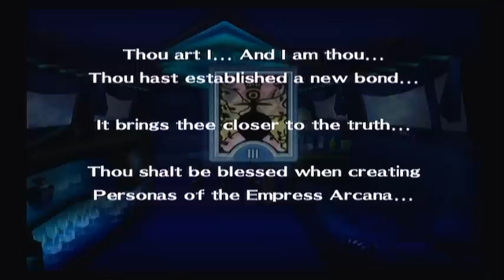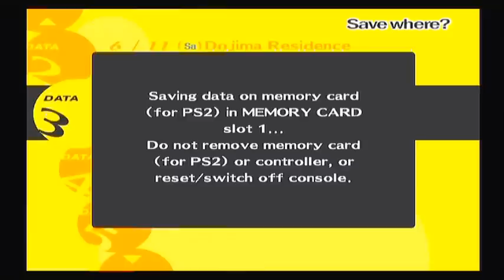Persona 4 - (Blind) Walkthrough - Part 96